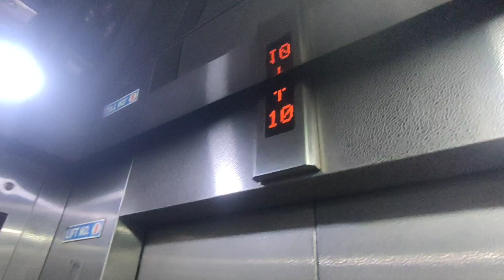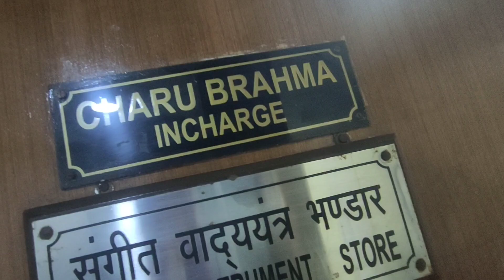birat important video